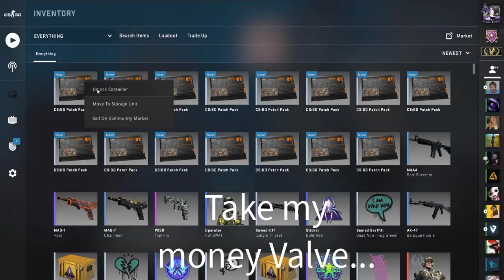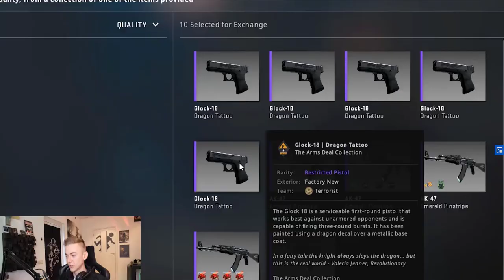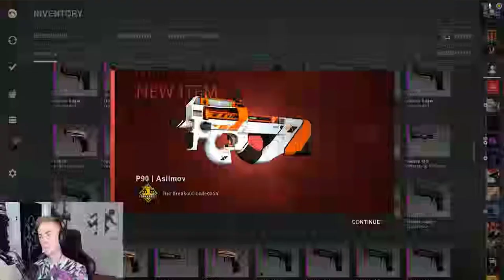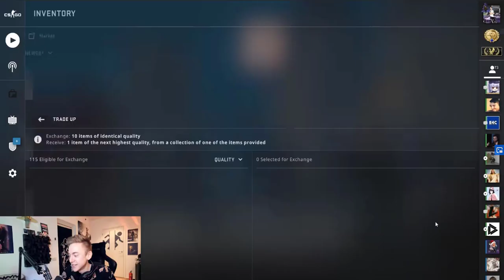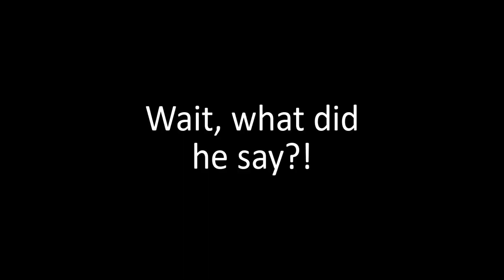SPARKLES - FUNNY MOMENTS - DRUNK, NERD, LOST MONEY CSGO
Welcome to the first Funny Moments of Sparkles. This is the UK FUNNY MOMENTS series that I think of continuing once we get enough likes or engagement at all. HOPE YOU LIKE IT!